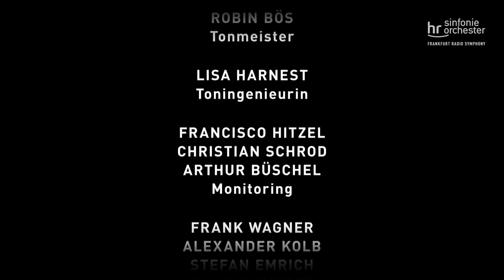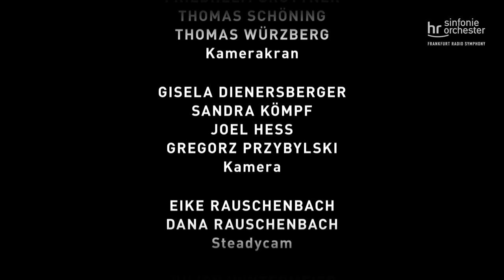Music Discovery Project 2021: SchwereLos ∙ Pohlmann ∙ Pekka Kuusisto ∙ André de Ridder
Kontraste und Mischungen zwischen Klassik und Pop, Orchester und Elektronik /
Contrasts and blends of classical and pop, orchestra and electronics ∙

Music Discovery Project 2021
»SchwereLos« ∙

Pohlmann ∙
Pekka Kuusisto, Violine ∙

André de Ridder, Dirigent ∙

Programm (00:00):

Die Hochzeit des Figaro    00:08
- Ouvertüre -

POHLMANN
Besonnen    04:33

MISSY MAZZOLI
Vespers for Violin    08:45

ROBERT SCHUMANN
1. Sinfonie (»Frühlingssinfonie«)    13:50
- Scherzo -

POHLMANN
Ich will, dass Du mitgehst    19:46

POHLMANN
Wenn sie lächelt    25:50

PHILIP GLASS
1. Violinkonzert    30:29
- 3. Satz -

POHLMANN
Gedanken zu Blumen    40:42

CLAUDE DEBUSSY
La Mer    45:46
- Spiel der Wellen -

2. Partita d-Moll    53:09
- Sarabande -

POHLMANN
Stark für Dich    56:44

BRYCE DESSNER & WOODKID
Three hundred and twenty    1:00:54
Version für Orchester mit oligater Solo-Violine
- Uraufführung -

EDVARD GRIEG:
Peer Gynt – 1. Suite   1:11:41
- In der Halle des Bergkönigs

POHLMANN:
Glashaus   1:14:00

Konzert ohne Publikum
hr-Sendesaal Frankfurt, 11. März 2021